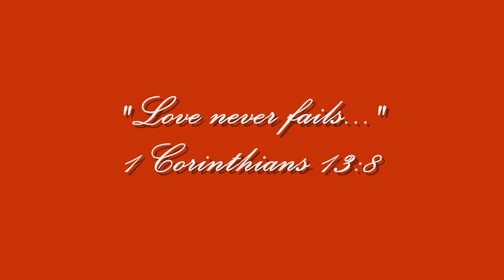Moments Captured Photography - Mikkel & Crystal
Moments Captured is a specialty photography company based in El Paso, Texas. We offer high quality photography at a reasonable rate. We work with our clients to capture the feel you would like for your photoshoot or wedding day. Moments Captured has now expanded its service area to include the Phoenix metroplex. or reach us by phone at .

All images contained in this video are copyrighted and are property of Moments Captured Photography, El Paso, TX